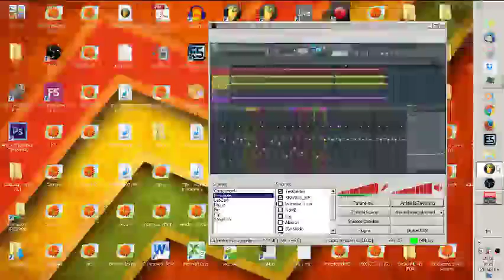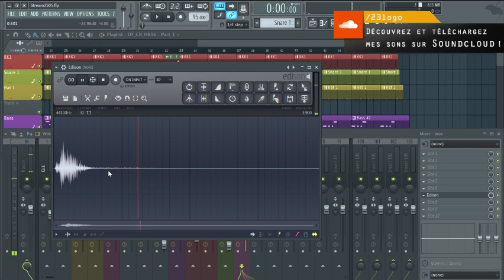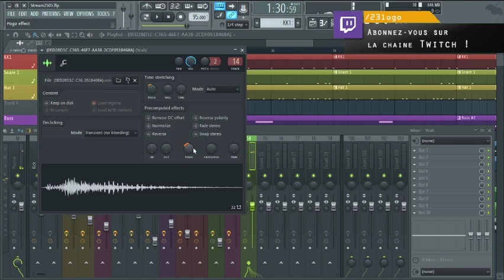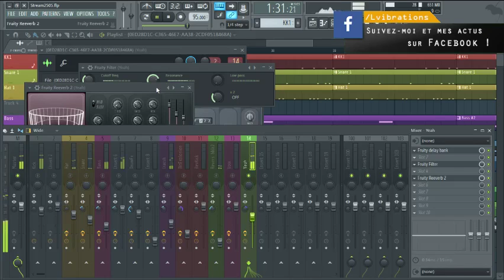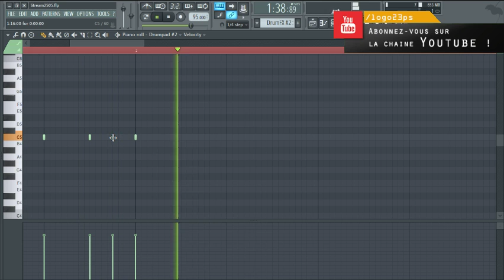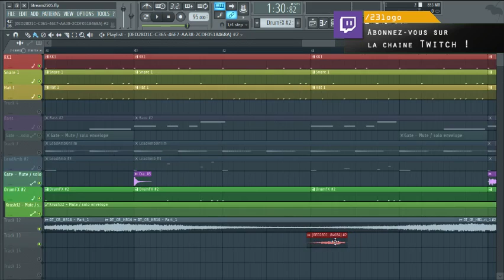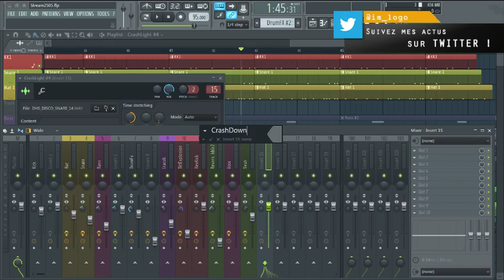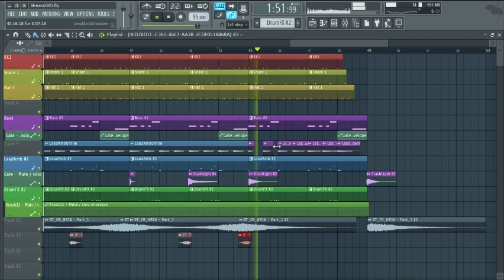[Let's Prod'] FL Studio 12 | Sampling voix, delay, pitch, reverse pour quelques effets d'ambiance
Coucou les zozios ! Dernière vidéo sur ce petite beat hip hop électronique. du moins pour le moment ! Sampling vocal tout bête et triturage pour enrichir notre ambiance.